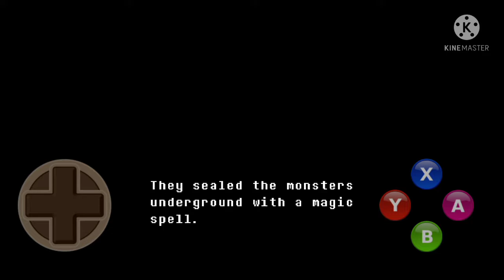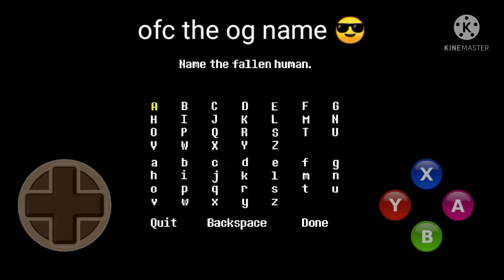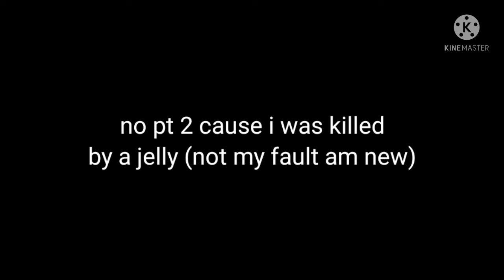Idiot plays undertale for the 1st time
Eh i dont wanna continue playing this game this is the reason: when i press Y, the inventory flashes fast. Not enough time to put something or use something (idk somethin like that) also i didnt know the shining stuff was a save point that heals you. (ehh i kinda dumb) so i didnt save and cant heal. (Quite dumb am i?) its not the game fault, but the controller fault if im being honest.

this game, the songs or anything.